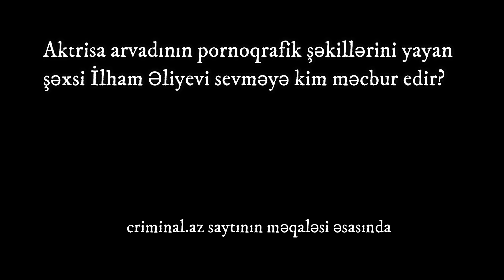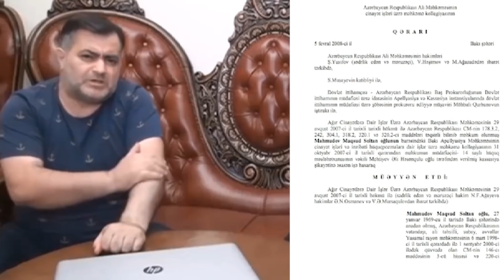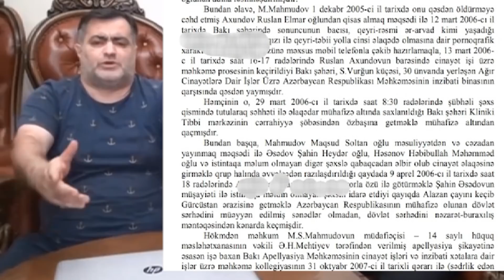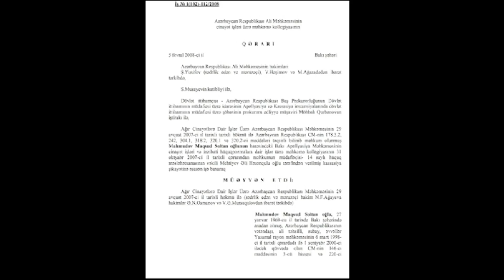ƏLİYEVİN MÜDAFİƏÇİSİNİN DƏHŞƏTLİ KEÇMİŞİ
Təqdim edilən material criminal.az saytından götürülüb və rəsmi sənədlərə əsaslanır